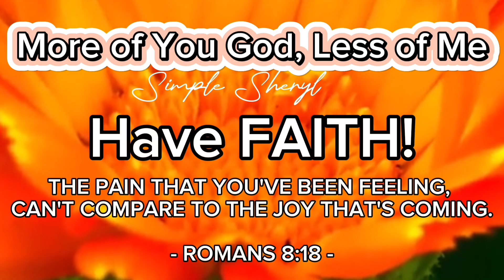Bless Us Mighty Father / Offertory Hymn with Lyrics / Recorded Live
Bless us, mighty Father,
holy, holy, One.
 Bless the gifts we offer you,

Son and Holy Spirit,
Bless the priest who offers them

We offer you our hearts,
We offer you our love.
We offer you this bread
and wine
 In Jesus' Name.
 We offer you this Sacrifice

- J.A. Greif